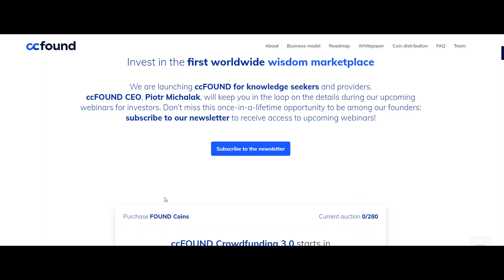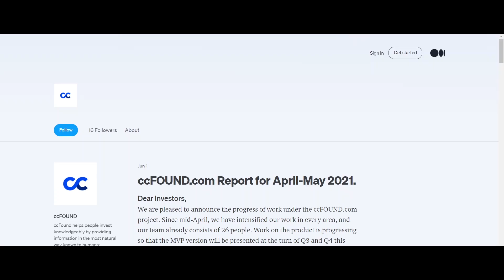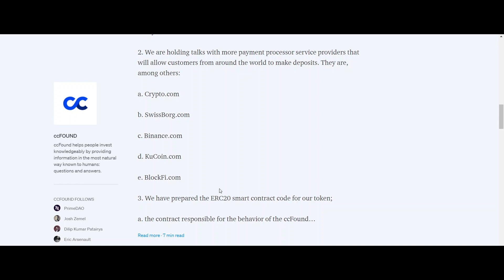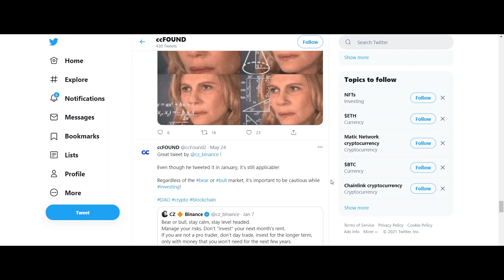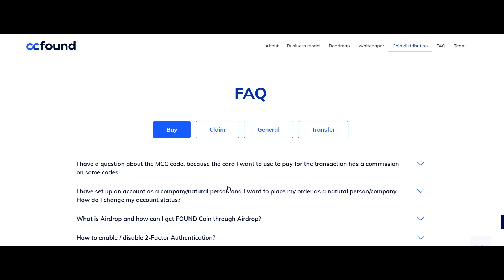An upcoming social network focused on sharing wisdom and knowledge monetisation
What is the purpose of ccFOUND? ccFOUND aims to create the Internet's most significant, self-updating, multilingual data source. The database will be split into different thematic sections. ccFOUND helps you find out about any topic by providing information in the easiest method: through Q&A.

⚡Authorship
BitcoinTalk username : onemancrypto
BSC Wallet: 0x5888bd05816dB304E417b6b219C2c307629b8141